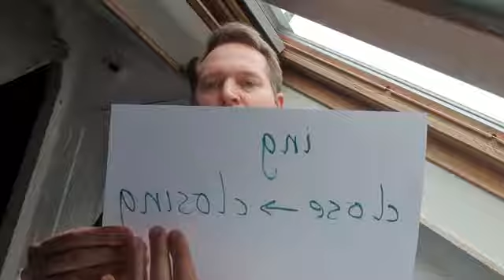Message for Jade Class